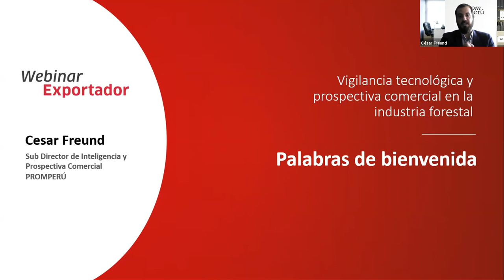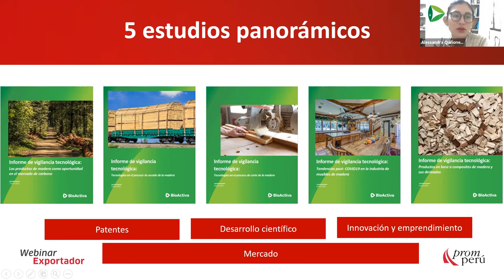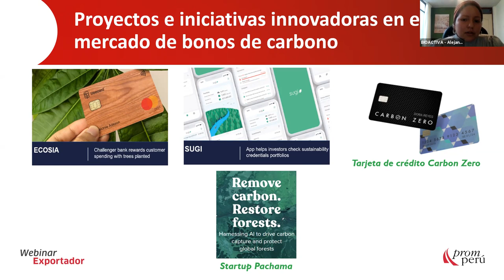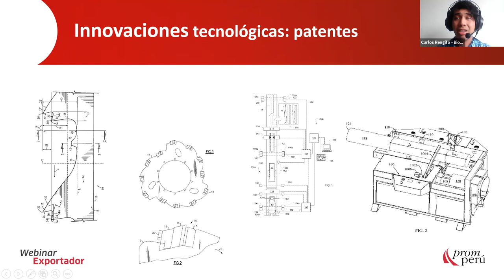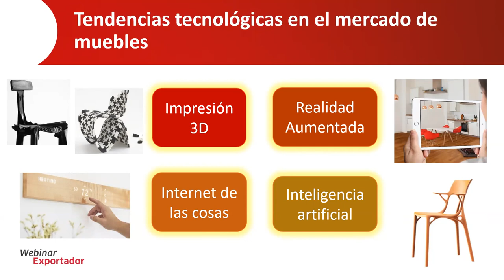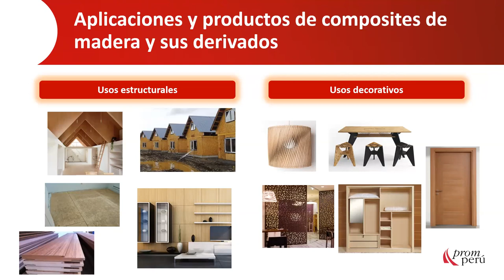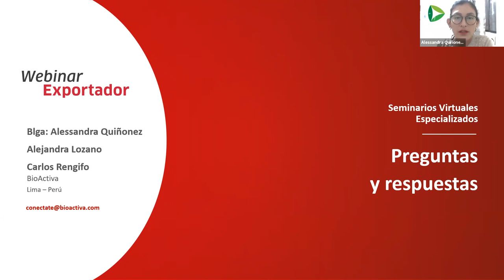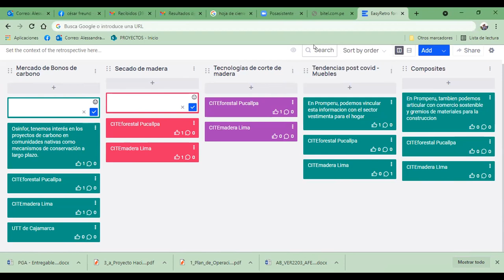WEBINAR - Estudio de Vigilancia tecnológica y prospectiva comercial en la industria forestal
Conoce los resultados del estudio de vigilancia tecnológica aplicada a la industria forestal donde encontrarán información relacionada con las tecnologías emergentes, tendencias y ventanas de oportunidades para esta importante industria.